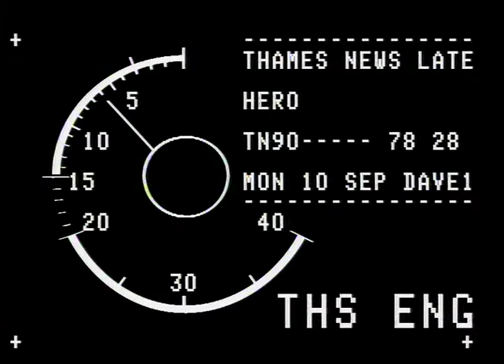TN-90-078-028.m4v | Thames News Archive Footage